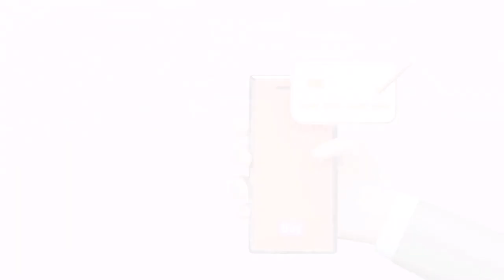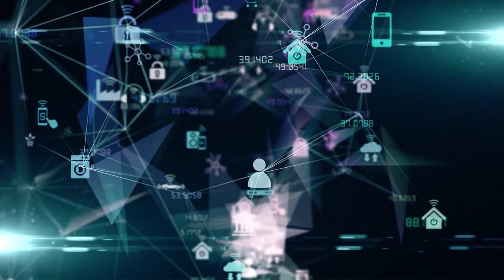Be Safe Online Module 3 and 4 Intro Pashto